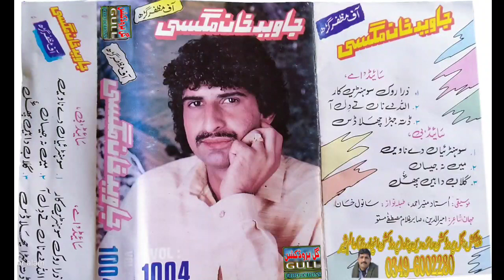Zara Rok Sohni Car Javed Magsi Vol 1004 Old Saraiki Song Dohray Mahiye By Gull Production Official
سنگر ; جاوید خان مگسی والیم نمبر1004 کا مکمل والیم سننے کے لیے ہمارا یوٹیوب چینل گل پروڈکشن آفیشل کو لائک سبسکرائب ضرور کریں